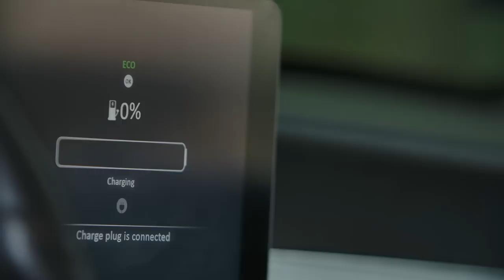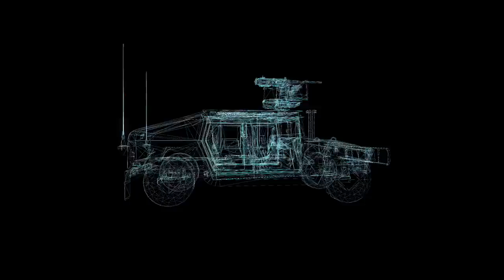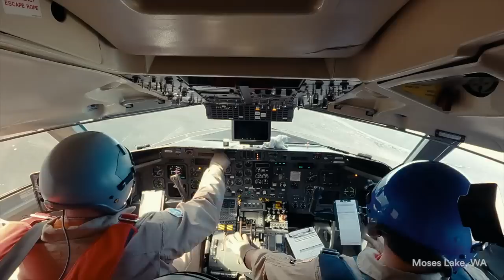Tanklar elektrik bataryasıyla hareket edebilir mi? Batarya askeri amaçlı nasıl kullanılacak?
Gelecek elektrikli sistemlerde. Ancak bataryalar, askeri alanda özellikle kara sistemlerinde nasıl kullanılacak? Bir tank sadece bataryadan aldığı güç ile hareket edebilir mi? Gelin savunma sektöründe bu gelişmeleri birlikte izleyelim. Uzman görüşleri için, Altınay Elektromobilite ve Enerji Teknolojileri AŞ Genel Müdürü E. Mert Uygun ile konuştuk.
Videomuzun müziği, değerli takipçimiz Selçuk Çelebi tarafından hazırlandı:
Kanalı  @Ambient Music Selcuk Celebi   Eserlerine ulaşmak için: